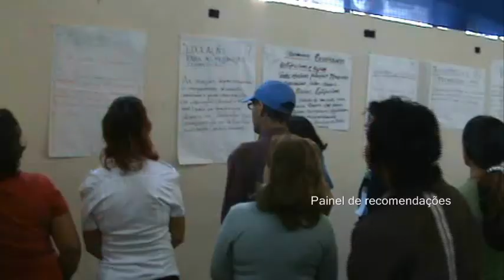Visões Globais do Clima - World Wide Views on Global Warming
Visões Globais do Clima é uma iniciativa para promover a participação cidadã nas discussões sobre aquecimento global, que terão um capítulo fundamental em dezembro, durante a Conferência da ONU sobre Mudança do Clima (COP-15). O projeto acontece simultaneamente em 39 países e visa colher a opinião de cidadãos comuns sobre as mudanças climáticas e levar os resultados para cada delegação nacional que representará esses países nas negociações internacionais na COP15, em Copenhagen. No Brasil, a exemplo dos outros países participantes, o ponto alto desse processo foi uma "consulta pública" com 100 cidadãos - que representaram a distribuição demográfica da população - que aconteceu na Fundação Getulio Vargas durante todo o dia 26 de setembro, com a articulação do Observatório do Clima e a facilitação do GVces - Centro de Estudos em Sustentabilidade da FGV.